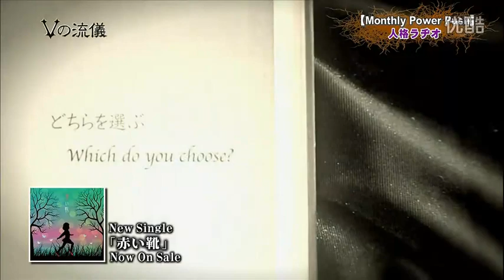2011-10-11 Vの流儀 - 人格ラヂオ 音楽史 part 1